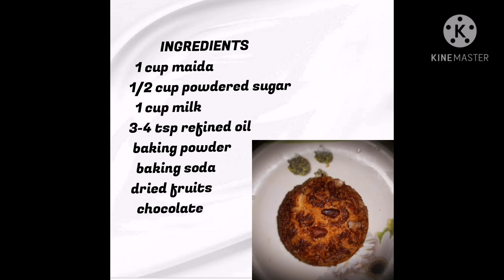Easy and Instant cup cakes in electric multicooker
An evening snacks which can be easily made either at hostel or at home